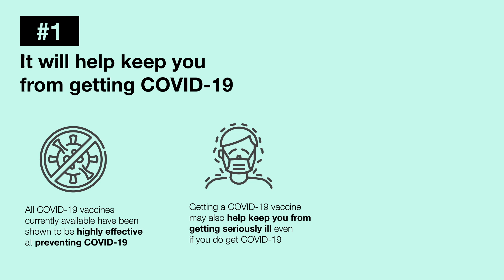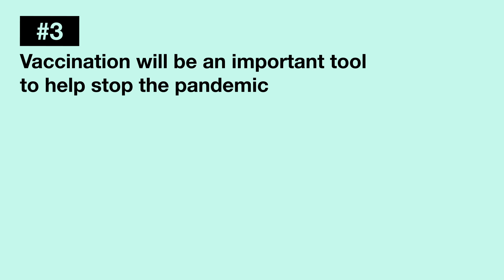COVID-19 Vaccines and the Benefits of Getting Vaccinated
All COVID-19 vaccines currently available have been
 shown to be highly effective at preventing COVID-19. Additionally, getting vaccinated may protect people around you,
particularly people at increased risk for severe illness, such as the elderly and immunocompromised.

The content of this video is not meant to change, advise, or direct any medical decision making. If you have any concerns you should always speak with your doctor or another healthcare provider.